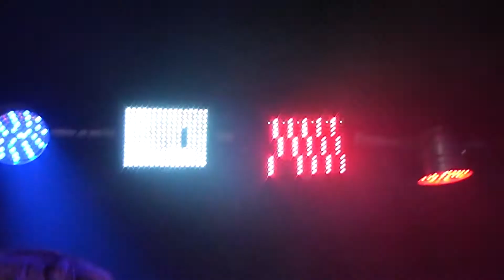Biketoberfest 2011 Jagerettes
Biketoberfest 2011 Jagerettes on the Jagermeister stage in the Iron Gate.